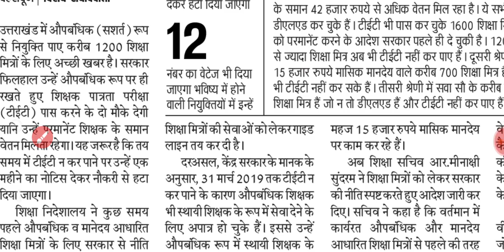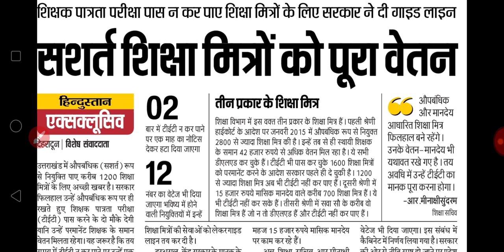शिक्षामित्रों को भी मिलेगा स्थाई शिक्षकों के समान पूरा वेतन || IS ANSARI